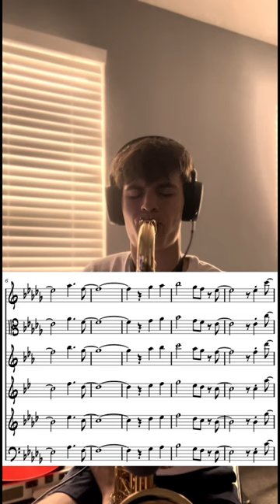From the Start w/ transcription - @laufey